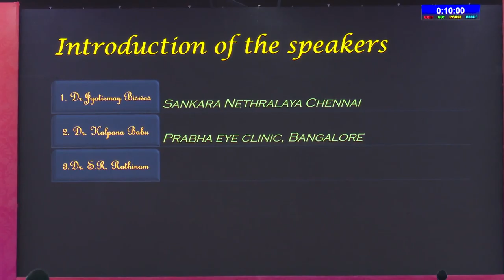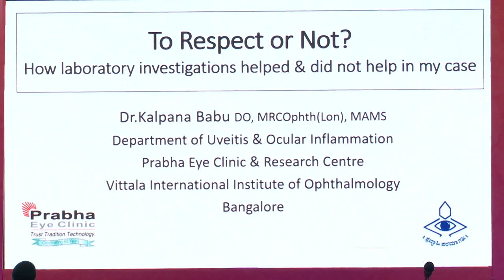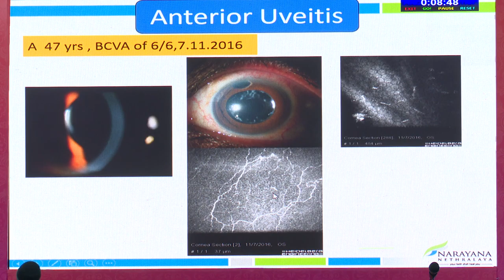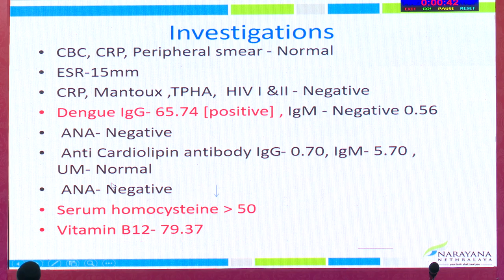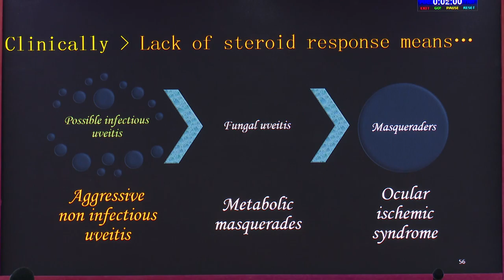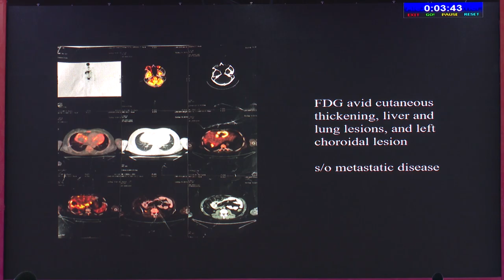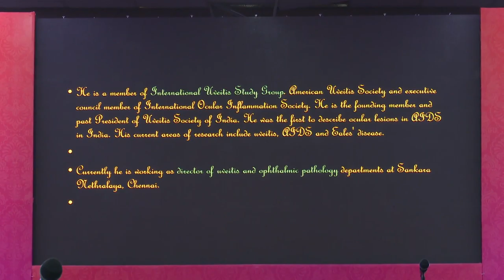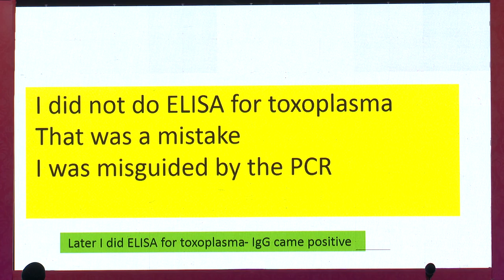AIOC2020 - IC426 - One Case One Pearl [Ocop] In Uveitis: Nuances Hardly Found In Textbooks, Right..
Main Speaker - Dr.S Bala Murugan